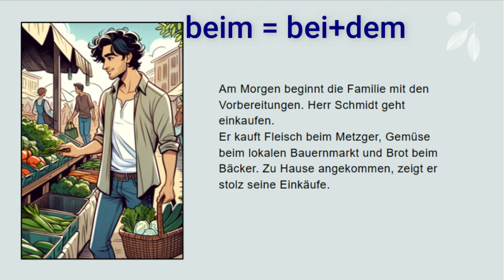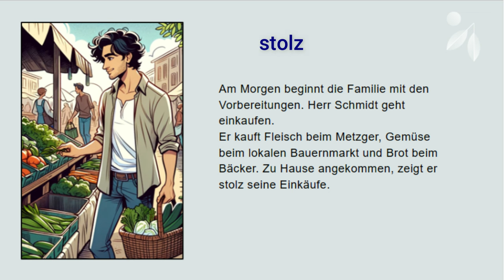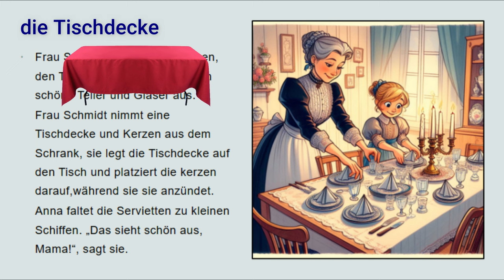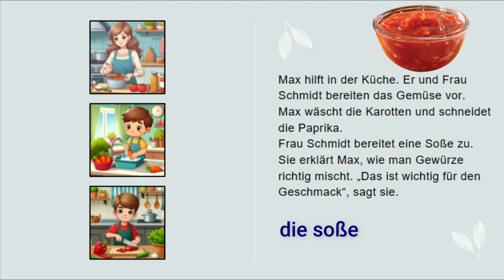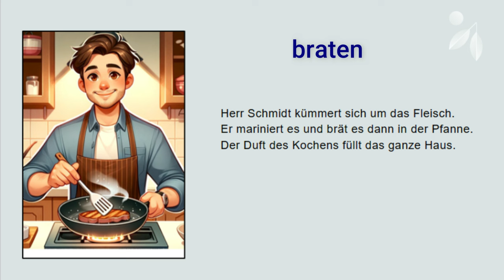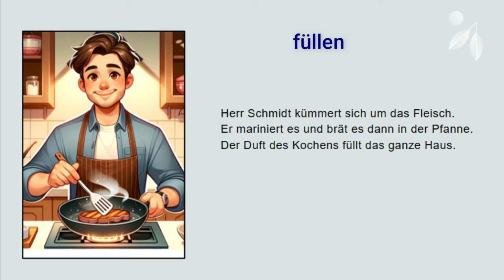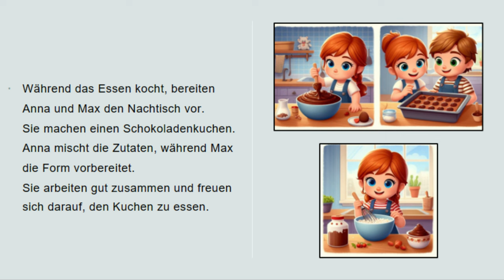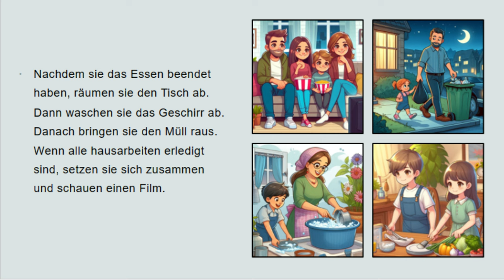تعلم اللغة الالمانية عن طريق القصص